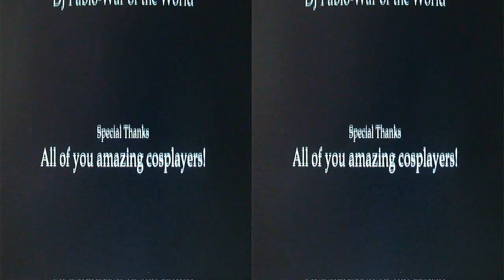Katsucon 17 3D Cosplay Showcase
Shot using a Fujifilm Finepix REAL 3D W3.
Shout outs to all the amazing people who let me film them!